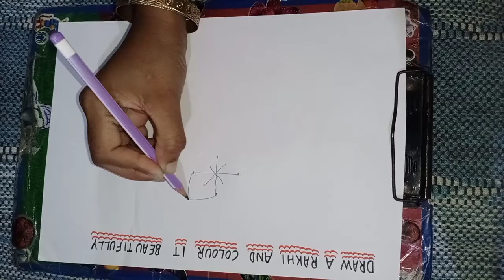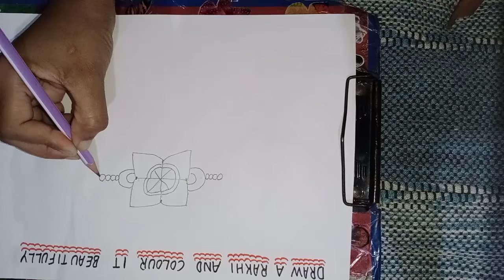Draw a rakhi